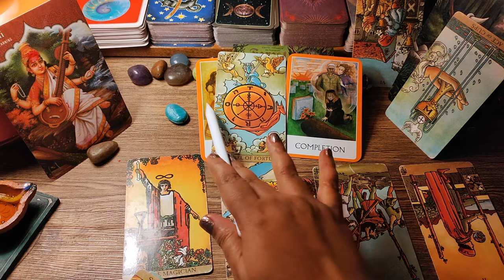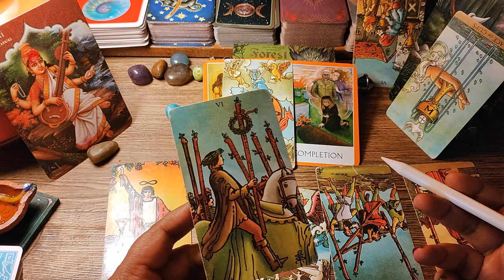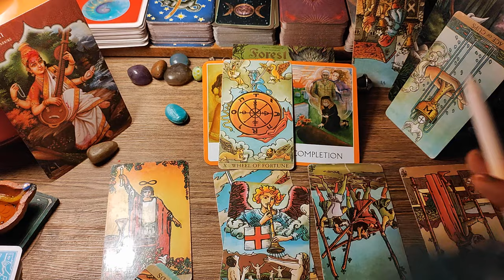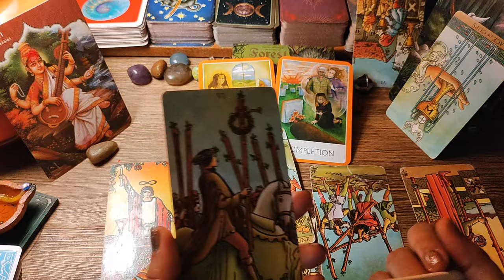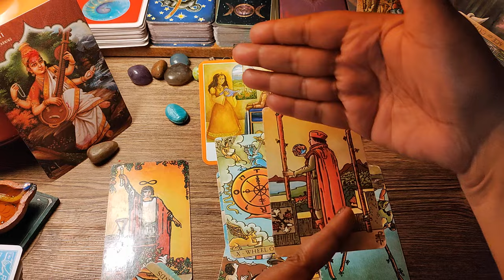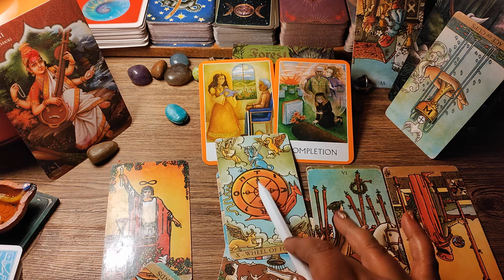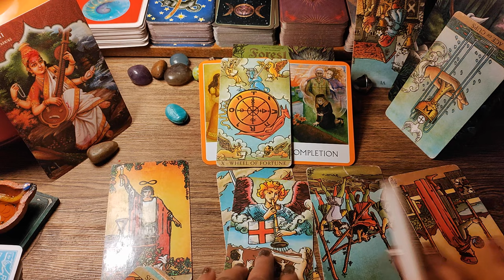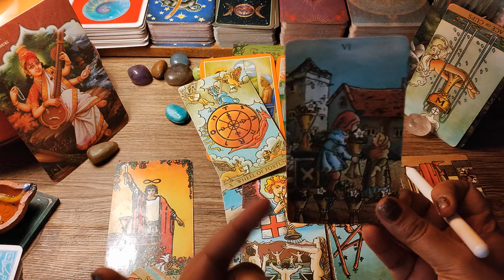SUMAAN ~3 This Valentine's Day Week